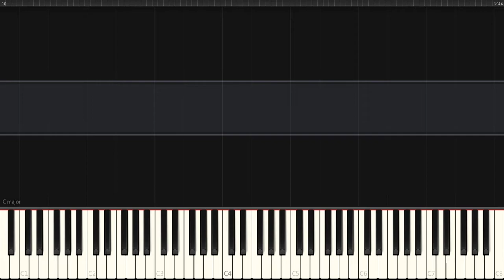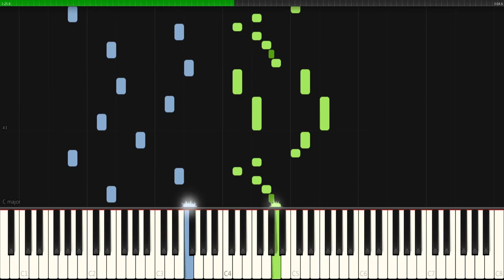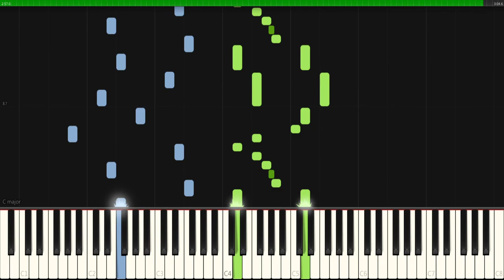Parov Stelar - Booty Swing [Piano Tutorial] (Synthesia) // The Programmer